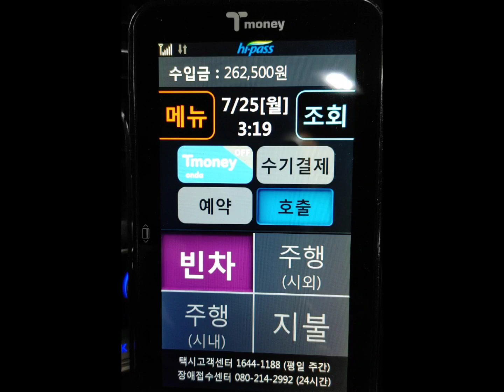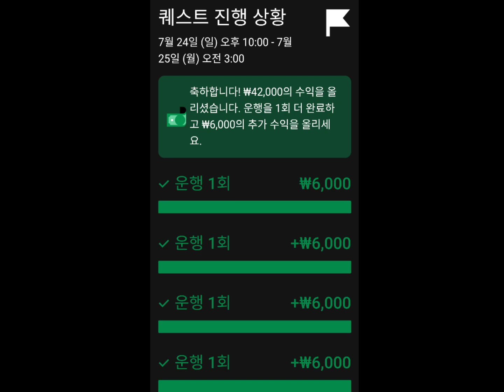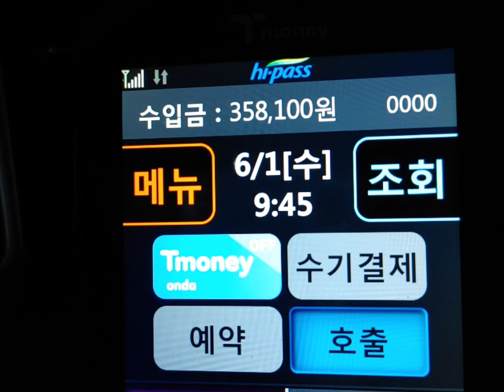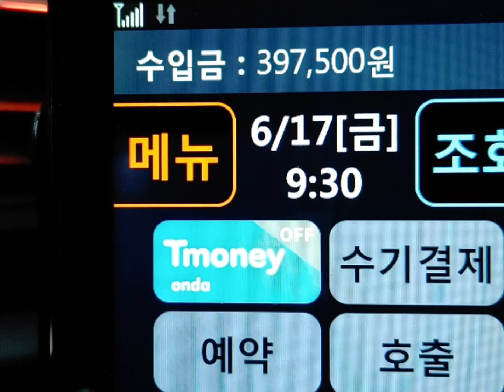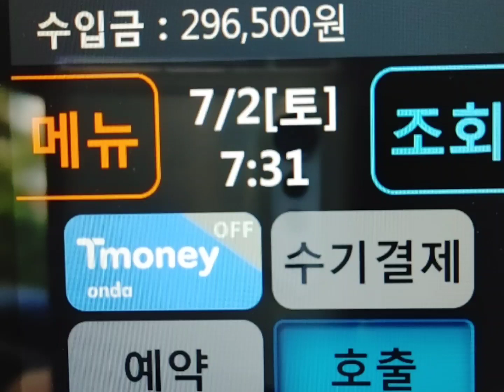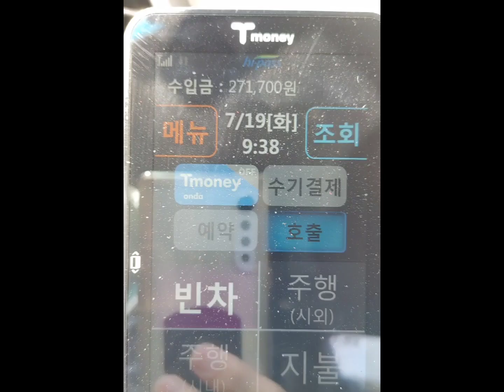강력한 프로모션덕에 택시대란속 우티택시만 배차성공률 높다?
택시대란속 카카오가맹 탈퇴후 매출을
공개합니다.
가맹탈퇴를 망설이실 이유가 하나도 없습니다!